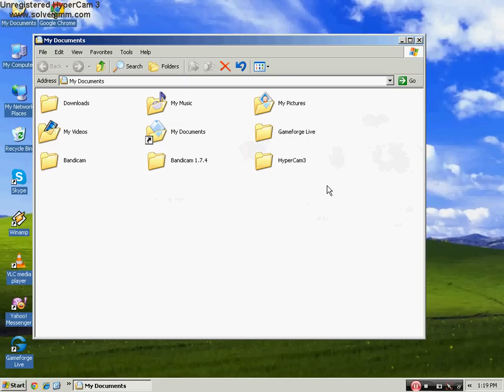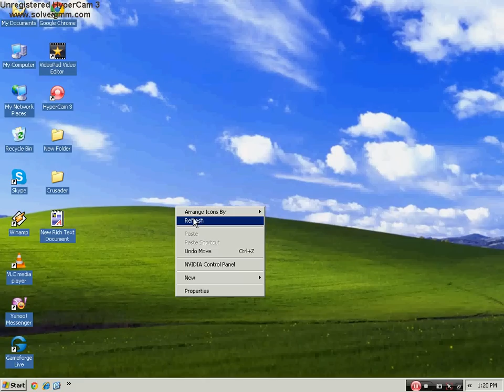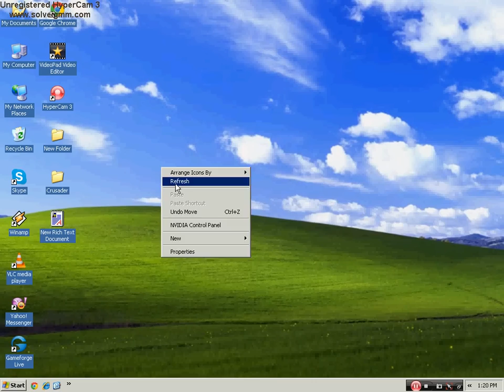Stronghold Crusader download free full game !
Aveti nevoie de :
                                            -Denis-